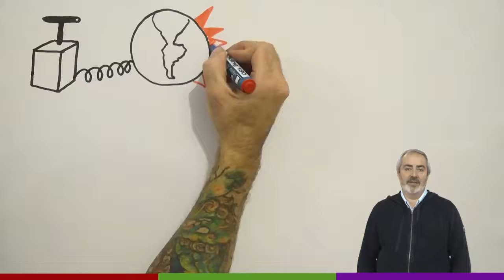Si contamina no es progreso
El modelo capitalista implantado en Argentina saquea nuestros bienes comunes y genera una irreversible contaminación. Se prioriza la ganancia de las corporaciones por sobre el derecho social de la mayoría de las personas. Nuestro planteo es defender los derechos socioambientales de las personas a un medioambiente sano, de verdad. Por eso, la salud de la mayoría está por delante del negocio capitalista